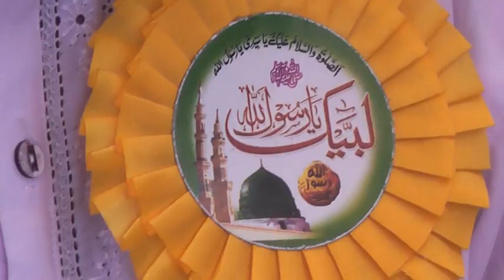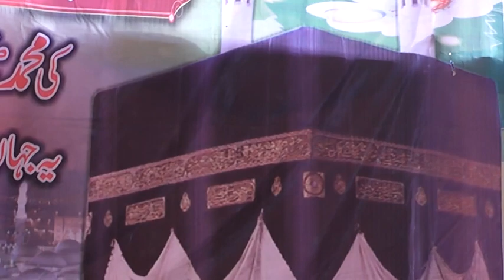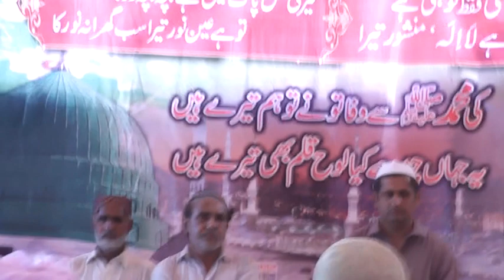Syed Hussain Ahmad Madani Sultan Abad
Nizamabad